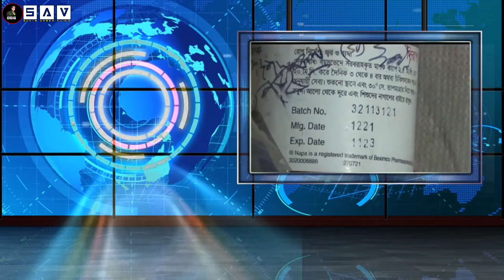ওষুধ খেয়ে দুই শিশুর মৃত্যু! ব্রাহ্মণবাড়িয়ায় নাপা সিরাপ বিক্রি বন্ধ | Napa syrup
ব্রাহ্মণবাড়িয়ায় ওষুধ খেয়ে দুই শিশুর মৃত্যুর অভিযোগ ওঠার পর দুটি তদন্ত কমিটি হয়েছে।  গতকাল স্বাস্থ্য অধিদপ্তরের চট্টগ্রাম বিভাগীয় কার্যালয় থেকে তিন সদস্যের কমিটি গঠন করা হয়। কুমিল্লা মেডিকেল কলেজ হাসপাতালের পরিচালক ডা. মহিউদ্দিনকে প্রধান করে কমিটি গঠন করা হয়েছে। কমিটিকে আগামী তিন কার্যদিবসের মধ্যে প্রতিবেদন জমা দিতে বলা হয়েছে।